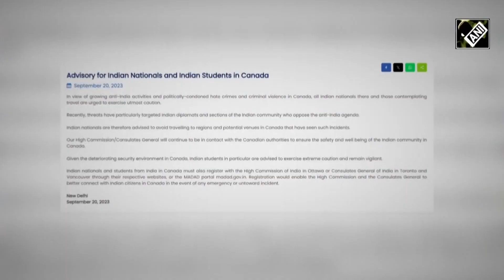'India wasn’t just going to sit': US scholar on India’s tit-for-tat diplomacy against Canada